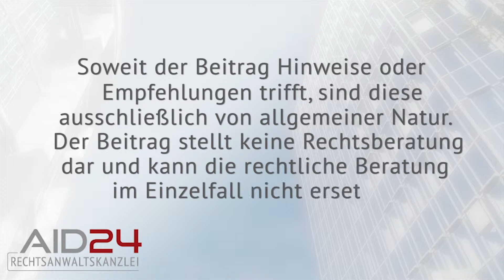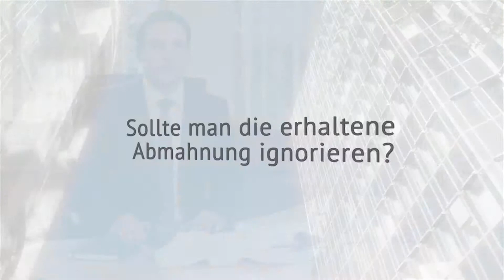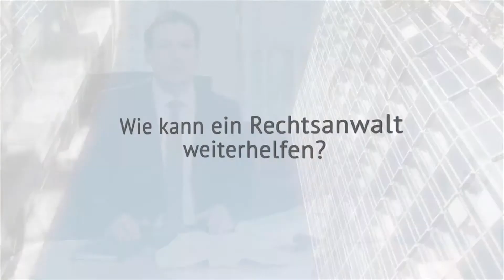Abmahnung im Markenrecht, was tun?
Tel. 24h* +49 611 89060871 (*soweit technisch verfügbar) Unter einer Abmahnung im Markenrecht versteht man, dass die durch die Abmahnung betroffene Person von einer anderen Person aufgefordert wird, ab Erhalt des Schreibens zukünftig eine bestimmte Handlung wegen einer angeblichen Markenrechtsverletzung zu unterlassen.

Nach Erhalt der Abmahnung sollte der Abgemahnte zeitnah, nach Möglichkeit vor einem Fristablauf, einen Anwalt im Markenrecht aufsuchen, um rechtliche Fehler zu vermeiden.

Der AID24 Rechtsanwaltskanzlei aus Wiesbaden liegen Abmahnungen im Bereich Markenrecht von Kanzleien vor, die beispielsweise in den Abmahnungen mitteilten im Auftrag der Louis Vuitton Malletier, Société Anonyme, Paris, Frankreich oder im Auftrag des Modeunternehmens Hermés, Paris, Frankreich zu handeln. Bei den vorliegenden Abmahnungen wurde den Abgemahnten vorgeworfen eine Markenrechtsverletzung durch Import von Fälschungen nach Deutschland begangen zu haben. Der AID24 Rechtsanwaltskanzlei liegen nicht nur Abmahnungen im Bereich der Plagiatsvorwürfe vor, sondern auch bzgl. Marken- und Domainstreitigkeiten (z.B. Domaingrabbing oder Domainhijacking).

Was tun nach Erhalt einer Abmahnung? Wenn Sie eine Abmahnung im Markenrecht erhalten haben, sollten Sie vor Ablauf einer möglichen Frist einen Anwalt mit Schwerpunkt im IT-Recht und / oder Markenrecht zeitnah aufsuchen.